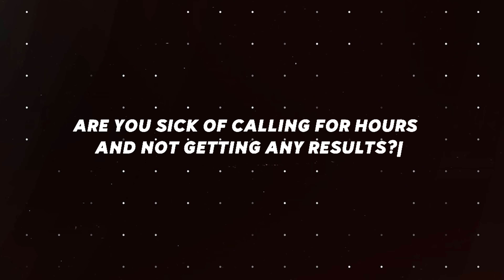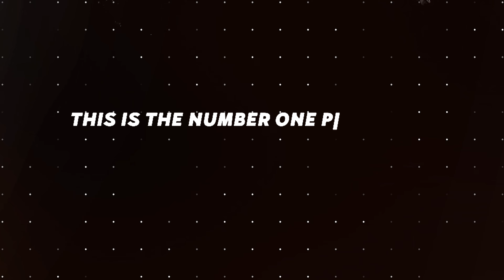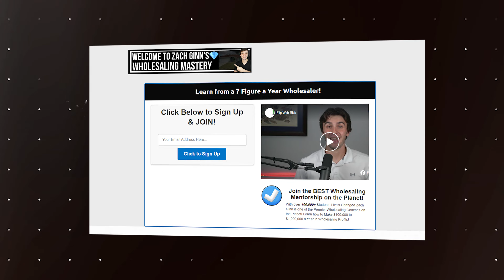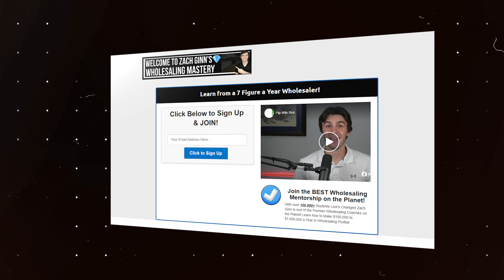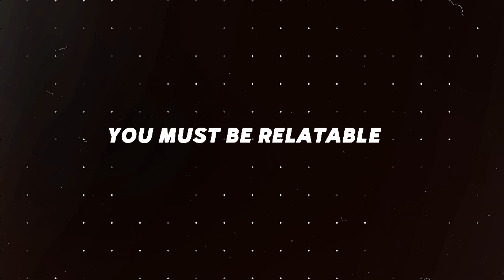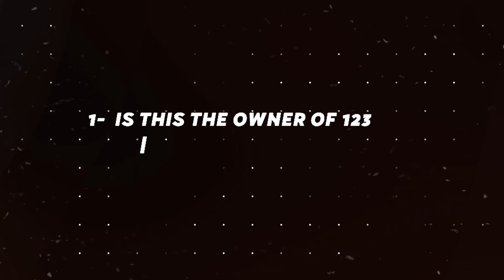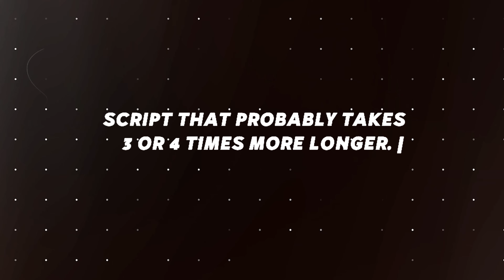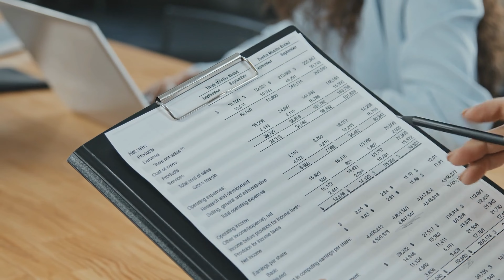The Best Cold Calling Script That Actually Works | Wholesaling Real Estate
In todays video Zach Ginn shares exactly the best cold calling scripts for you to be using when it comes to cold calling your motivated sellers so you can know the best ways to cold call in 2024 when it comes to cold calling and wholesaling real estate step by step

God Bless